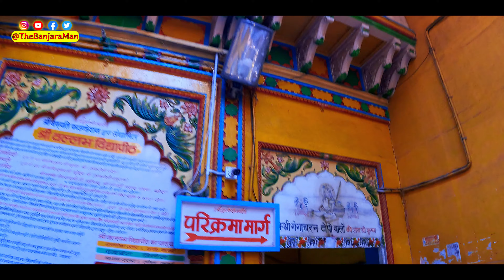Dwarkadhish mandir mathura श्री द्वारकाधीश मंदिर मथुरा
Dwarkadhish mandir mathura श्री द्वारकाधीश मंदिर मथुरा 1814 में सेठ गोकुल दास पारीख ने बनवाया था जो ग्वालियर रियासत का खजांची था। यह मंदिर विश्राम घाट के नज़दीक है जो शहर के किनारे बसा प्रमुख घाट है। भगवान कृष्ण को अक्सर ‘द्वारकाधीश’ या ‘द्वारका के राजा’ के नाम से पुकारा जाता था और उन्हीं के नाम पर इस मंदिर का नाम पड़ा है। आजकल इस मंदिर का बंदोबस्त वल्लभाचार्य सम्प्रदाय देखती है। मुख्य आश्रम में भगवान् कृष्ण और उनकी प्रिय राधा की मूर्तियाँ हैं। इस मंदिर में दूसरे देवी देवताओं की मूर्तियाँ भी हैं। मंदिर के अन्दर सुन्दर नक्काशी, कला और चित्रकारी का बेहतरीन नमूना देखा जा सकता है। यह मंदिर रोज़ हज़ारों की संख्या में आने वाले पर्यटकों का स्वागत करता है और त्यौहार (होली और जन्माष्टमी) के समय में यहाँ भीड़ और भी बढ़ जाती है। यह अपने झूले के त्यौहार के लिए भी मशहूर है जो हर श्रावण महीने के अंत में आयोजित होता है और इससे बरसात की शुरुआत का आगाज़ भी होता है।